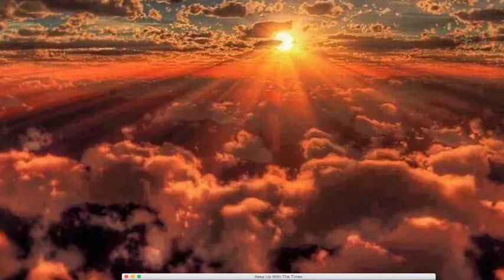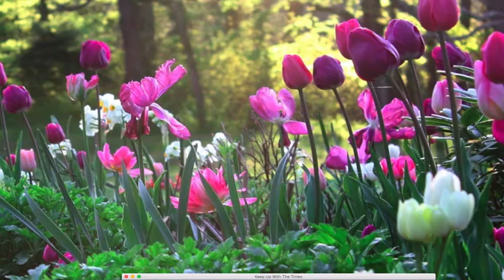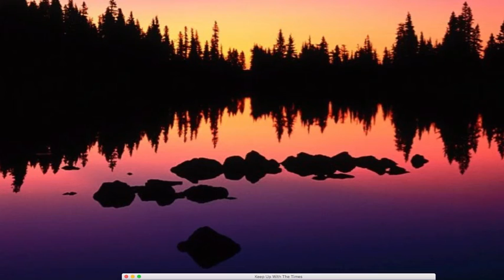Planet JT Keep Up with the Times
after 3 years n goin deeper into debt n not touchin a synth, I decided to get bak to music creation with sumthing experimental.
010220